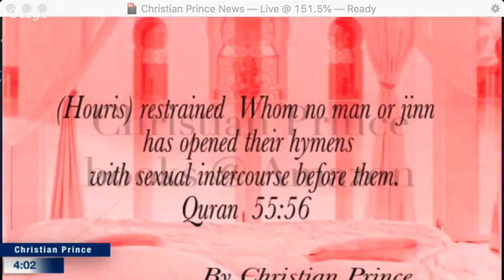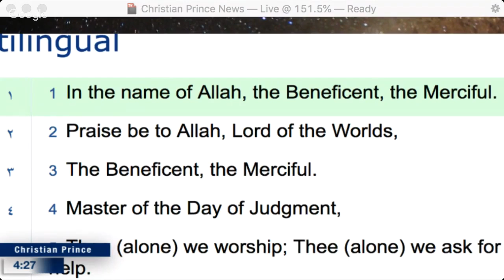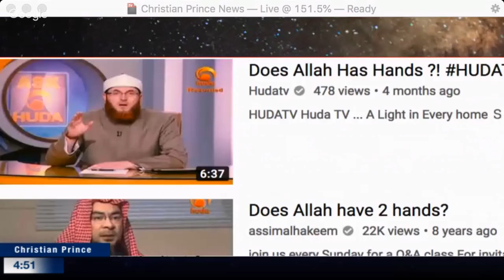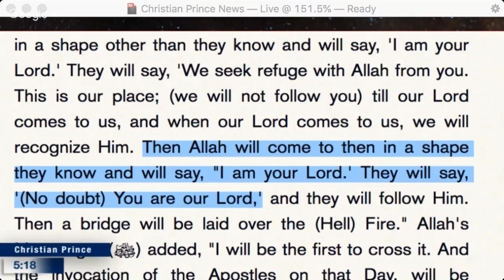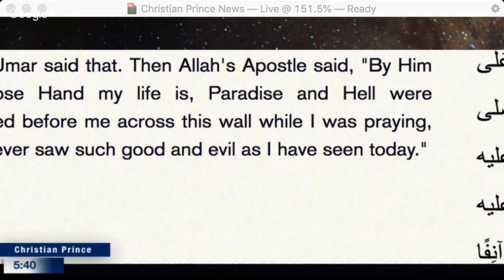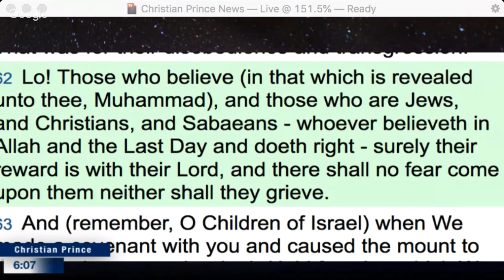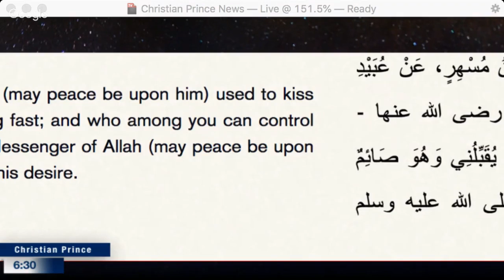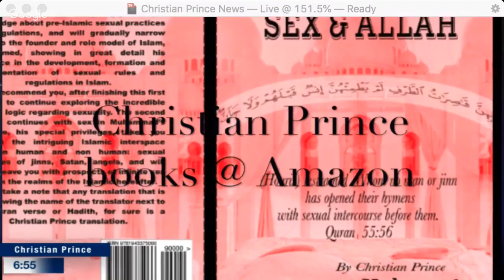No Muhammadan Knows What the word Allah means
Go support Christian Prince. Teaching by Christian Prince. Video made by Christian Prince.